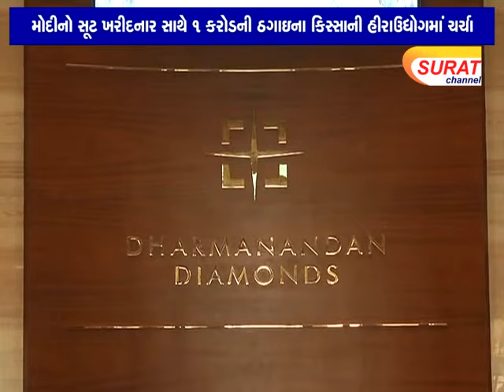મોદીનો સૂટ ખરીદનાર સાથે 1 કરોડની ઠગાઇના કિસ્સાની હીરાઉદ્યોગમાં ચર્ચા